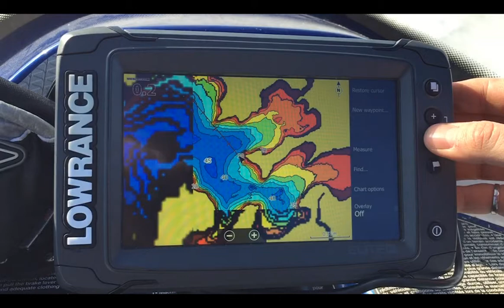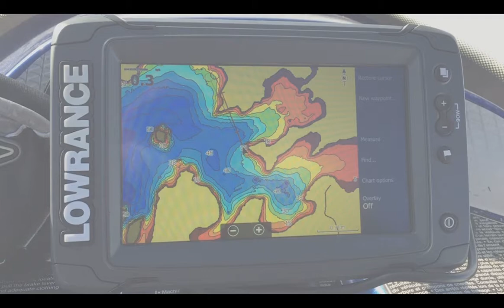Angler's Edge Mapping 2017 Digital Map Preview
Preview of our 2017 digital maps for Lowrance sonars, shown on an Elite 7 TI. In addition to exclusive new content, our 2017 Digital Maps feature minor contour labels. Also, minor contours become visible at higher zoom levels versus the 2016 and older chips. ***Watch in HQ for best results!***